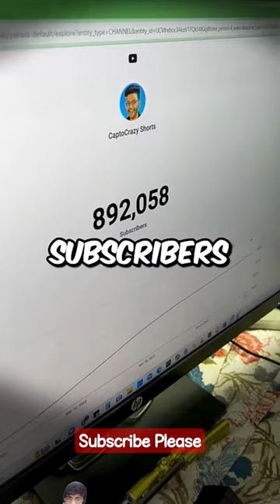Use Black Water For 24 Hours